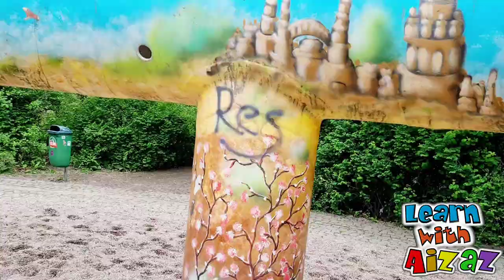Spielplatz Clara-Zetkin Park Leipzig | Clara - Zetkin Park kids playing place Leipzig | Germany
Leipzig (GERMANY) is known for its many green spaces, meaning the large Clara Zetkin Park is only one of many green oases in the middle of the city. It has One of the nicest playgrounds in Leipzig  with lots of different opportunities to romp around, swing, slide, muddy, play, dig, climb etc . Aizaz simply loves it .
Spielplatz - Clara-Zetkin-Park (leipzig)|  kids friendly places in Leipzig | kids playgrounds in Leipzig |  clara zetkin park |